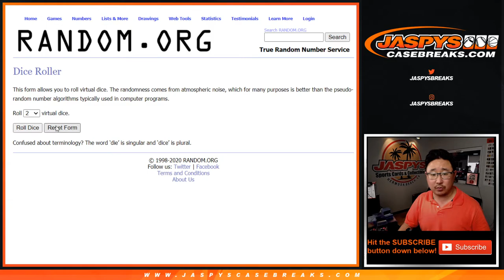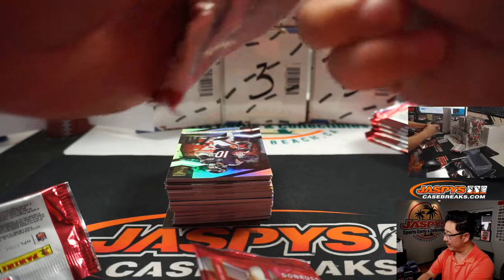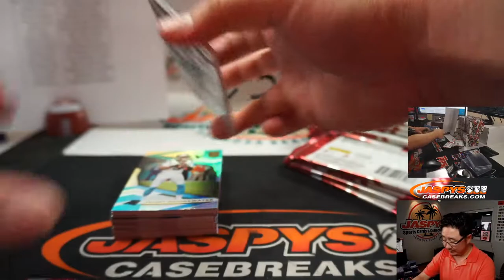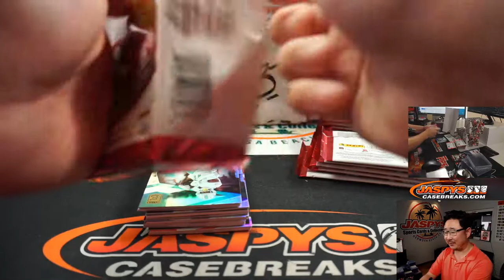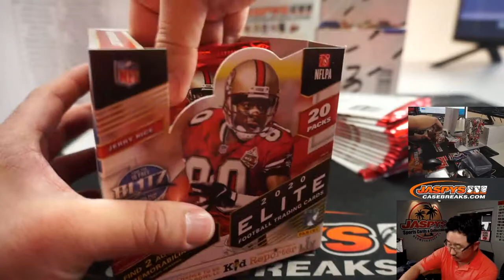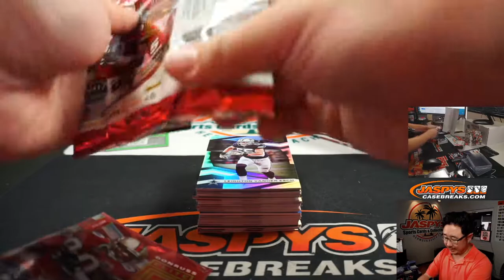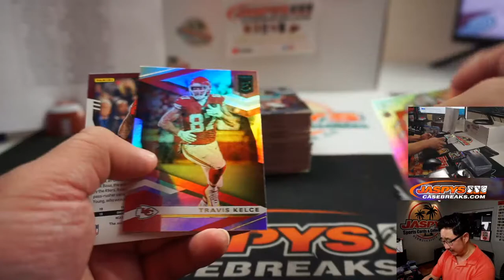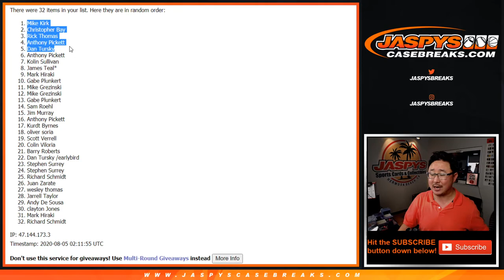Tu, 08.04.20 || 6Box (1/2) RT #3 || 2020 Panini Donruss Elite Football (NFL)